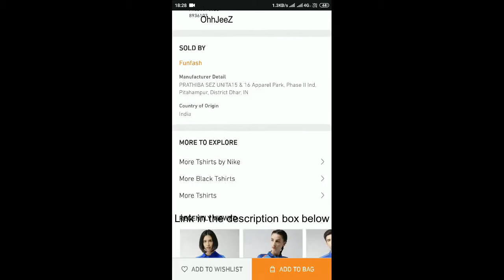Nike Black Printed BCCI M NK DRY Cricket T shirt